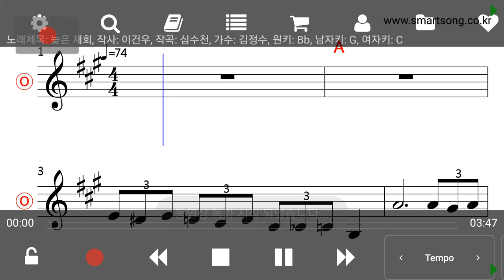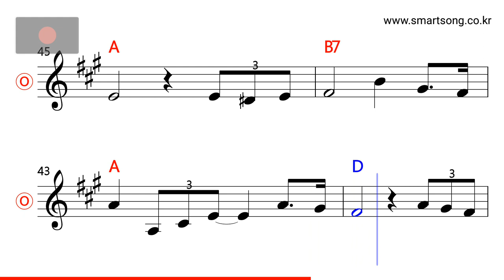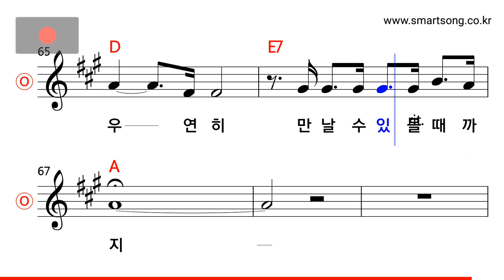김정수 - 늦은 재회 MR